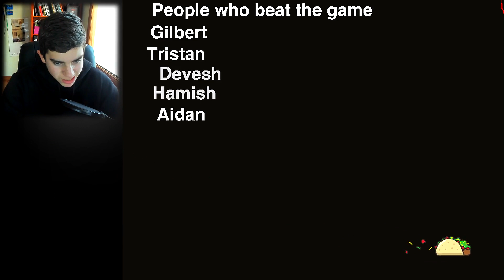A PERFECT 10/10 MASTERPIECE - Taco Adventure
► Today, Instead of playing a steam game, we will be playing a browser game called 'Taco Adventure' which was made on 'Scratch', which is a game creating application. I hope you enjoy me failing at the game a lot, enjoy!!

(I don't own the sound effects/music within this video, thanks)

G'day! ( ͡° ͜ʖ ͡°)